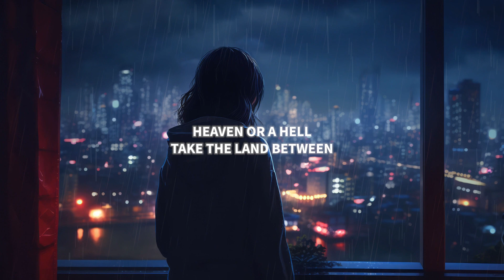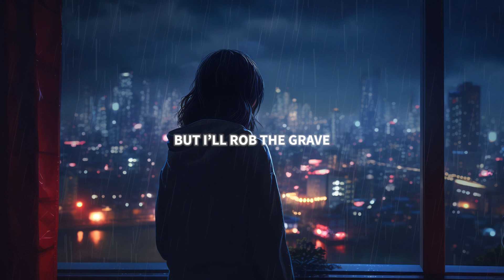STIM - fury (Lyrics)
STIM

Lyrics for "fury" by STIM
sealed up by fate
aerate the embers
a scarlet taste
my blade remembers
temper my crown, yeah
i wield what can't decay, now
feel the fury inside
try to bury my pride
but i'll rob the grave

carrying a cross, but the hilt's already fading
leather in my grip, i never miss my swing
river running red from the dead escaping
heaven or a hell, take the land between
and i bear this weight that i'm under
no force could tempt a kneel
i bend for honor only
no this seal, it's not real
this shattered will defined
a spirit burning and honest
my demons paralyzed, terrified
they branded sacrifice
so tarnished early and often
my fury justified, i decide

aerate the embers
a scarlet taste
my blade remembers

my skin to stone my flesh to onyx
this gravity is daunting
their poision breath
this blight of death
can not infect my conscience
cause i've been here before
bloodstained runes on altar doors
and i wish i was more
but i jail my doubt with an errant sword

aerate the embers
a scarlet taste
my blade remembers